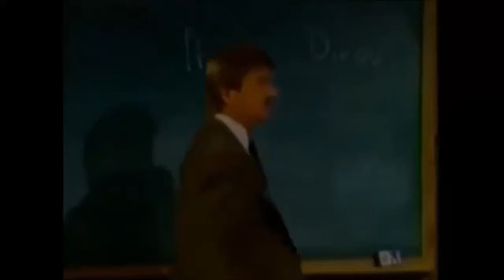Liza Weil On As The World Turns 1995 | They Started On Soaps - Daytime TV (ATWT)